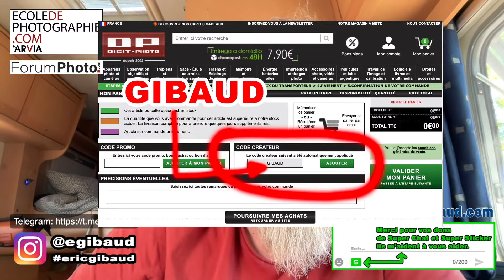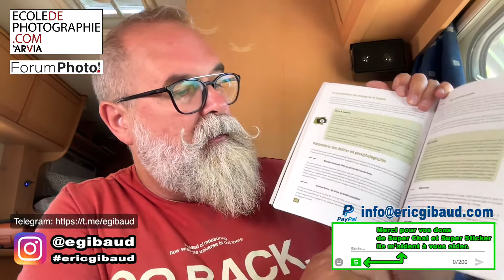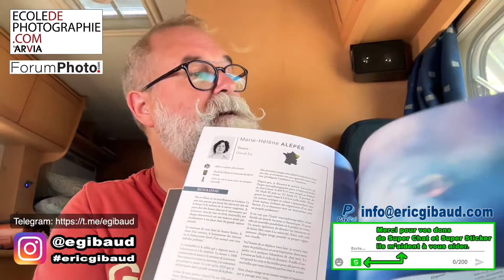Live SURPRISE! - EN FRANÇAIS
Les Soldes et offres spéciales Digit-Photo, Code créateur: GIBAUD

Où acheter:
France: